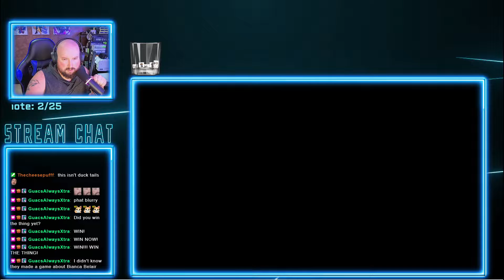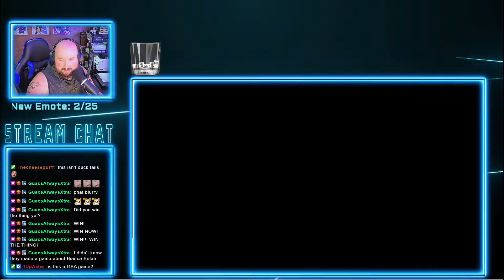Twitch Livestream | Shantae the Barista | Shantae: Risky's Revenge (pt. 3)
We get our new power-up, the Elephant. Once we get that, we meet Rottytop's brothers, who want some coffee. Well, now that we've got the elephant, we can destroy some rocks and golems that hide the things we need.